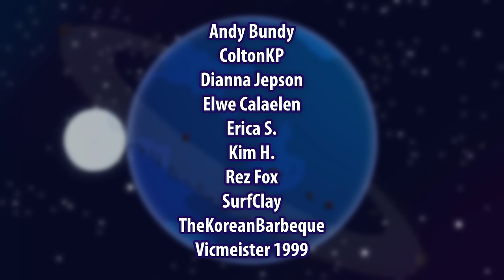The ENDING of Banjo-Tooie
I'm very happy to have shared my childhood favorite games with you!
🐦 Tweets • @JoshJepson
⏰ TikTok • @thejoshjepson

Banjo-Tooie is a classic 3D platformer developed by Rare, initially released for the Nintendo 64 in 2000 and later on the Xbox. It's a direct sequel to Banjo-Kazooie, following the whimsical adventures of Banjo the bear and Kazooie the bird. This time, they must thwart the plans of the wicked witch Gruntilda, who has returned from her rock-bound prison to drain life forces and regain her lost beauty. Players navigate diverse worlds, collecting items and solving puzzles while utilizing the dynamic abilities of Banjo and Kazooie, including split-up techniques and transformations. Banjo-Tooie features improved graphics and sound, with a delightful soundtrack, and offers a multiplayer mode for added fun. Its enduring charm and engaging gameplay have secured its place as a beloved classic in the 3D platformer genre.

Banjo-Tooie's enduring popularity and legacy are further solidified by its re-release on the Xbox platform as part of Rare Replay, introducing a new generation of gamers to its captivating world and memorable characters. With its expansive game world, charming art style, and humorous storytelling, Banjo-Tooie continues to be celebrated as a nostalgic favorite and a standout title in the history of video games.